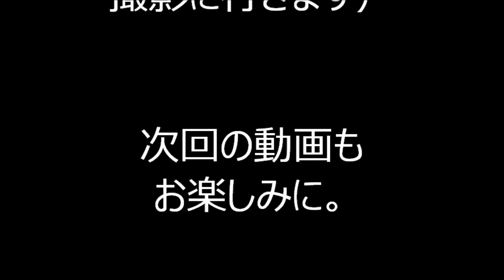2019年新宿区・杉大門盆踊り㊶ バハマママ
2019年9月15日に、東京都新宿区にある杉大門通り商店街で行われた「杉大門通り盆踊り2019」の様子です。

2019年秋葉原芳林公園盆踊り

2019年宮仲公園盆踊り

2019年北谷端公園盆踊り

2019年白山まつり盆踊り